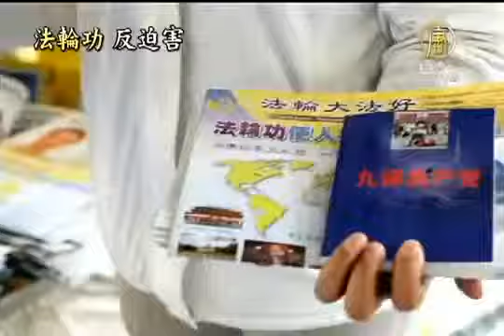【香港 中國最新新聞真相】中共構陷討錢 香港法輪功促警徹查